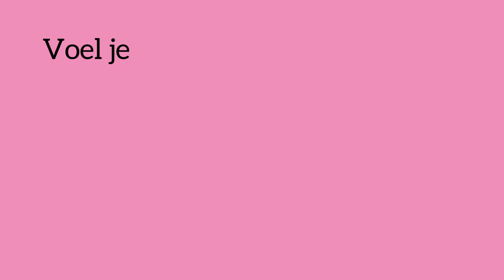D66 - Mantelzorgers zijn onvervangbaar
Mantelzorgers zijn onvervangbaar. Zij verdienen het om in het zonnetje gezet te worden. Daarnaast verdienen ze genoeg ruimte om hun eigen tijd in te vullen die past bij hun wensen en behoeften. Zorg goed voor jezelf, dan kun je ook goed voor anderen zorgen.

Daarom wil D66:
🔔 Overbelasting bij mantelzorgers op tijd signaleren en voorkomen.
✋ Geen onnodige drempels die mantelzorg ingewikkeld maken.
👛 Automatische inkomenssteun voor mensen die mantelzorg geven.